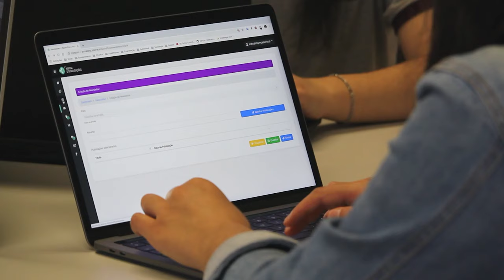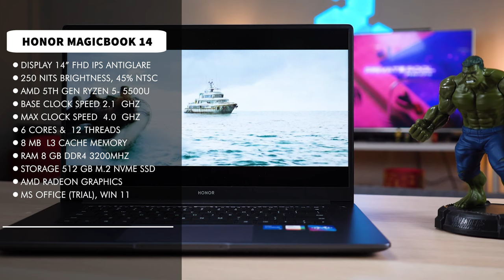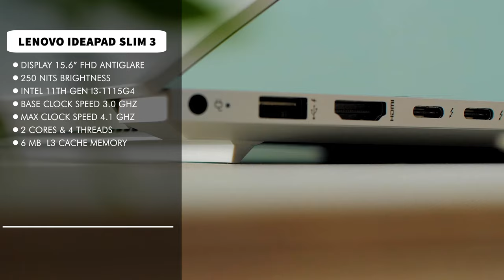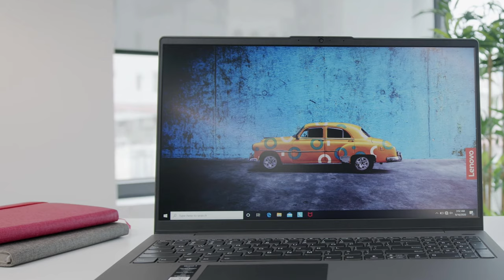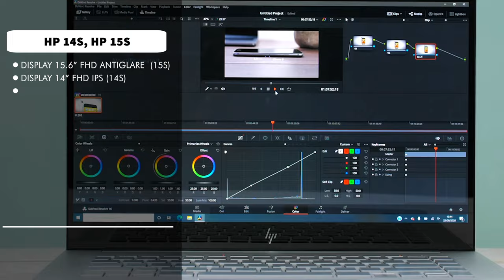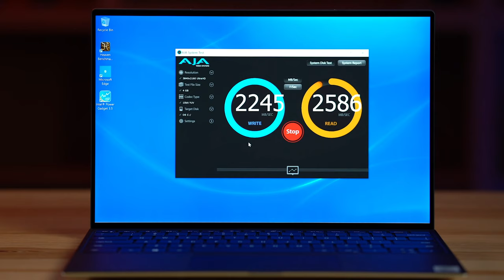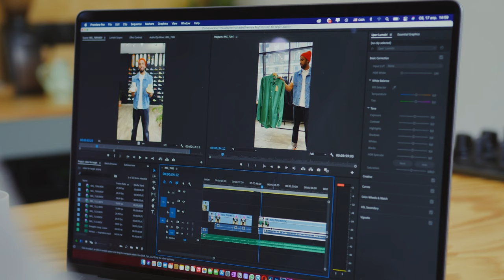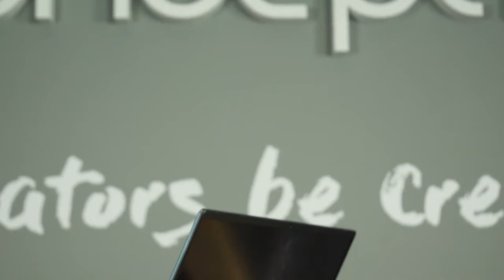Top 5 Best Laptops Under 40000 in 2022⚡Best Laptop Under 40000 For Students, Coding, Gaming, Office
💻 Redmi Book Pro

💻 HP 15s
💻 HP 14s

💻 Acer Extensa 15

💻 Lenovo IdeaPad Slim 3 (14")
💻 Lenovo IdeaPad Slim 3 (15.6")

💻 Honor MagicBook 14 (14")
💻 Honor MagicBook 14 (15.6")

💻 Lenovo IdeaPad Slim 3
💻 HP 14s

💻 Lenovo Ideapad 3
💻 HP 15s

💻 Acer Aspire 5
💻 HP 14s

💻 Redmi Book Pro

💻 HP 15s 12th Gen
💻 Acer Aspire 5 Gaming

💻 HP Pavilion 14 (14")
💻 HP Pavilion 15 (15.6")

💻 Lenovo IdeaPad Gaming 3

💻 Acer Nitro 5 Gaming Laptop
💻 MSI Gaming GF63 Thin (alternate)

💻 HP Victus

40000 laptop
40000 laptop gaming
40000 laptops best
40000 laptop hp
40000 laptop dell